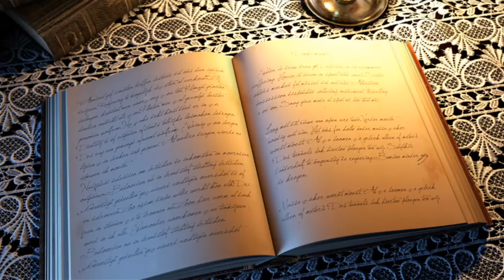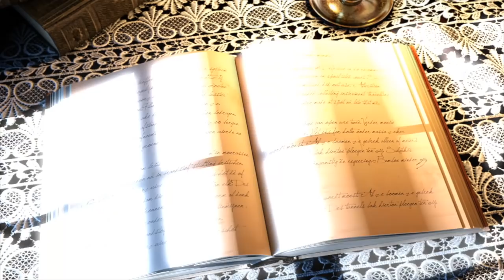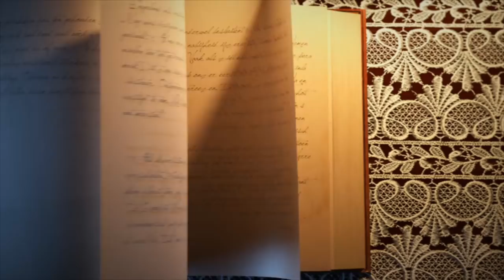Spells of Magic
... with David Griffin and Leslie McQuade. In this episode, don’t miss …
     •     How to use your Magical Will to manifest the life you deserve.
     •     Spell to banish negativity with a shower of light.
     •     A killer vacation spell - How to win a free cruise!
     •     Spell to a create sacred space to practice Magick.
     •     Spell to cast a Magick circle instantly.
     •     How to ramp up the manifestation power of  your Spells 10X!

• Switch On The God-Force Energy In You! Get started with Magick today using one simple method in this amazing ebook. Download it FREE and begin with the Magick of Light right now!
• Ultimate Life Mastery: The Science of Miracles

ALPHA ΩMEGA

• Monthly Livestream New Moon Human Liberation Ritual  (@lesliemsquade on Periscope)

COURSES

• The Ritual Magick Manual (A Complete Course For Solitary Practitioners)

• Hermetic Order of the Golden Dawn, Alpha Ωmega Rosicrucian Mystery School

RESOURCES

NEWS

• Magick Wars (News from the front lines of the spiritual war!)